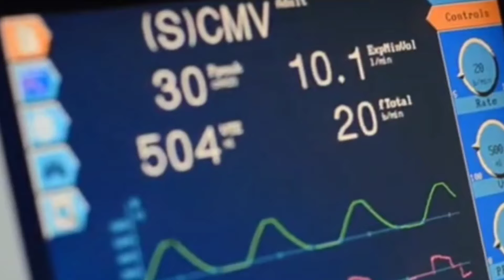مار خطرناکی که انسان و حیوان را باهم میخورد😨: مار ی که با نیشش ۱۰۰ مرد بالغ را از بین میبرد🐍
اگه دوست داری کشنده ترین و طولانی ترین و سمی ترین کار های روی زمین رو ببینی حتما این ویدیو را تا آخر ببین 🐍👀😨
مارها انواع مختلفی دارند که ویژگی های متفاوتی هم دارند در این ویدیو با مارهایی که از بقیه مارها کشنده تر هستند را میبیند،مارهایی که با اینکه قدرت خوردن و کشتن انسان را دارند ولی خجالت می‌کشند🐍🫠،مارهایی که هفت متر هستند و به راحتی انسان و حیوان های بزرگ مثل فیل را می‌بلعند 🐍😨
پیشنهاد میکنم اگر به مستند حیوانات علاقه دارید حتما این ویدیو را تا آخر ببینید 👀
ممنون که با سابسکرایب کردن دانستنی پنهان از این گروه حمایت می‌کنید لایک و کامنت یادتون نره💬❤️🙏🏻

گروه مخفی 🥷 ما متخصص در دانستنی ها ، سرگرمی ، آیا میدانستید و کشف حقایق باورنکردنی  است

پس اگه میخواین خبر فوری درباره دانستنی پنهان این جهان  داشته باشید با ما همراه باشید؛ لایک و کامنت یادتون نره♥️

و حتما کانال ما را سابسکرایب کنید و زنگوله پیج را روشن کنید تا سریع ویدیو های جدید را ببینید🔔👍🏻

درخواست هاتون رو تو کامنت ها برامون ذکر کنید تا ویدیوهایی مطابق جواب سوالهای شما بسازیم.✍🏻😌

دانستنیها
دانستنی
مستند
وحشی ترین حیوانات
کشنده ترین مار
حمله مار
حملات مار
نیش مار
بزرگ ترین حیوانات
۱۰ تا از سمی ترین مار
دانستنی پنهان